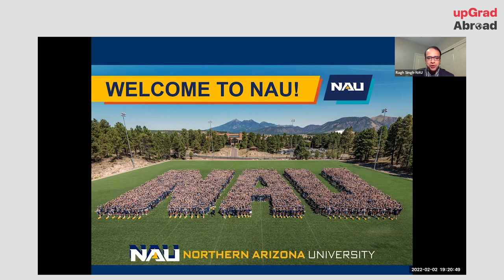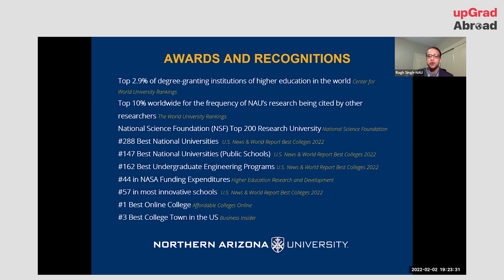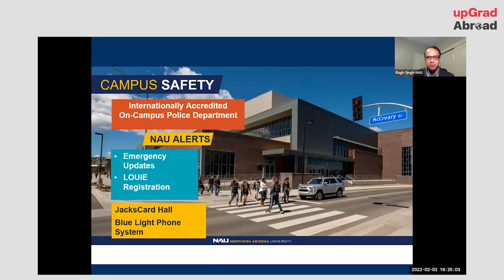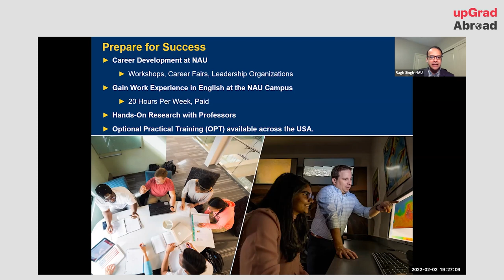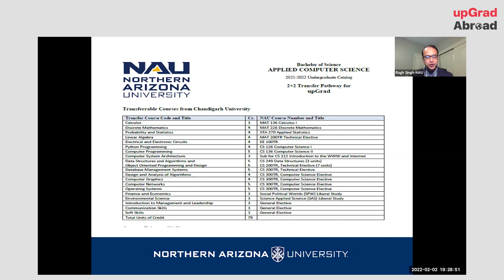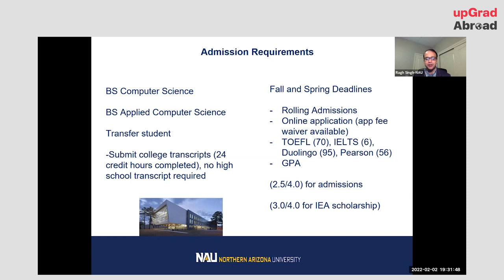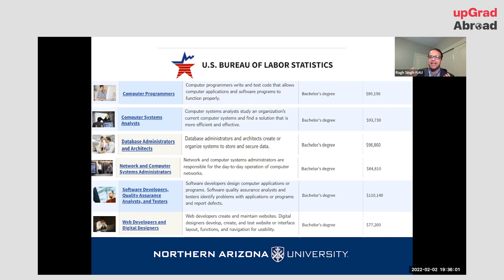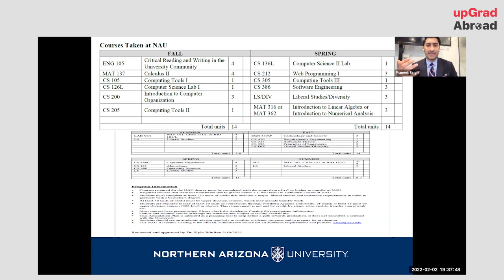Your Pathway to a STEM Career in the US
Looking to study Business and Finance in the UK? Ranked as Top 25 in the World for its business courses, UPlymouth has been ranked as Top 10 young universities in the UK. Being a conduit between cutting-edge in-house academic practices and top multinational organizations, UPlymouth catapults your business career in the UK.